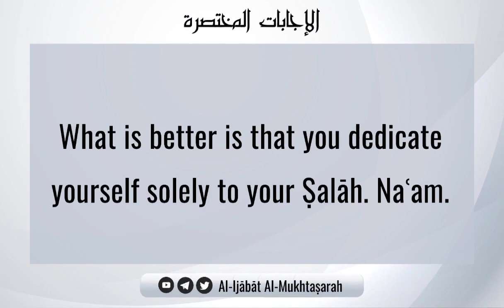The Ruling On Holding One's Urine During Ṣalāh | Shaykh Ṣāliḥ bn Fawzān Al-Fawzān